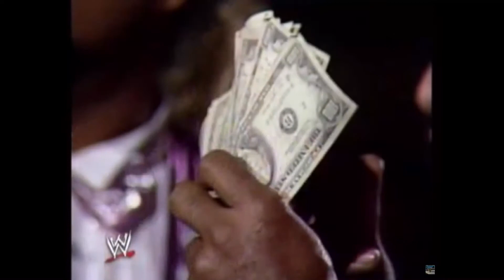WWF Wrestling January 1988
Classic wwf contest with clips from Superstars of Wrestling & Wrestling Challenge with a slight twist of Prime Time Wrestling taking a long video of January 1988?